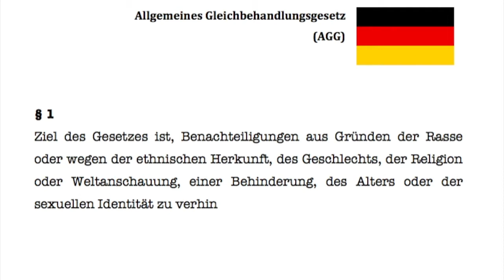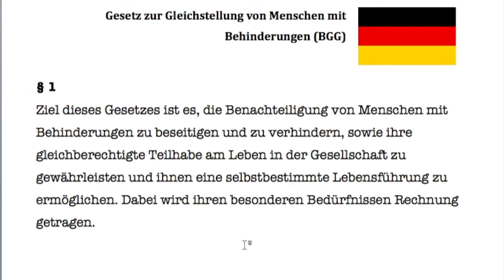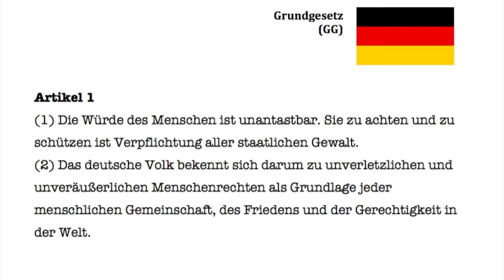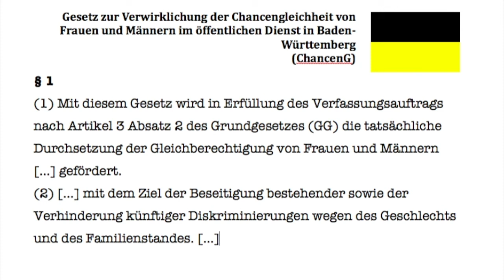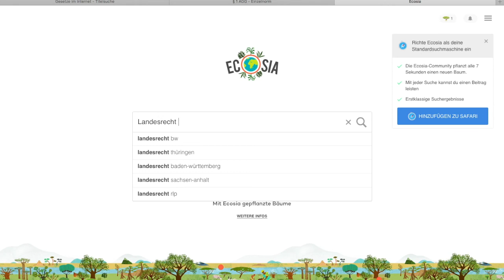Wie ist Diversity gesetzlich verankert?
In welchen internationalen, bundesweiten und baden-württembergischen Gesetzen ist der Diversity-Ansatz verankert?

Dieses Video ist Teil des offenen E-Learning-Kurses "Fair und verschieden: Diversity in Baden-Württemberg" der Landeszentrale für politische Bildung Baden-Württemberg.

Quellenhinweise:
Videos: Franziska Christ im Auftrag der LpB.